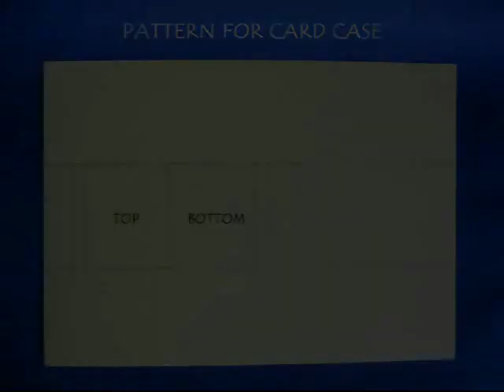CASANOVA CASE | Punjabi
Using a card sheet you can make a very elegant case. You will need a card sheet, needle, divider, scissors, glue etc. First make this pattern on the card. Then with the divider make two pairs of intersecting arcs. The length of the arcs will be the edge of the square. Using these two points draw two ellipses. The ellipses will make the width of the box. Make ellipses on the other square too. Cut the outline. There will be two slits on one side and two flaps on the other.
First cut the slits with a blade. Then score all the lines with a needle. The scoring helps in folding the model. For scoring straight lines use a needle and a scale. The curved lines can be scored freehand with the needle. Gently, fold all the scored lines and shape the card sheet into a box. Finally tuck the flaps in the slits. Then fold the ellipses to make the sides of the box. The finished box looks very sleek and elegant. You can decorate the box to make it pretty. You can open the box and store some beads and buttons.
You can make a longer box for storing sketch pens.